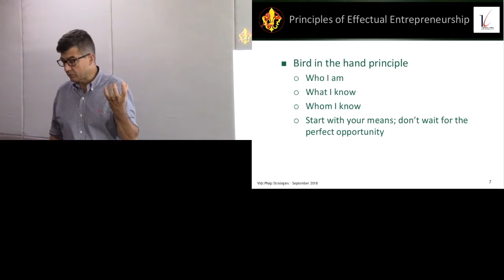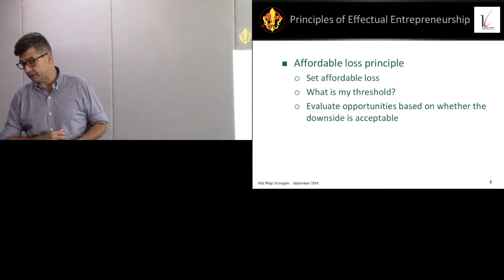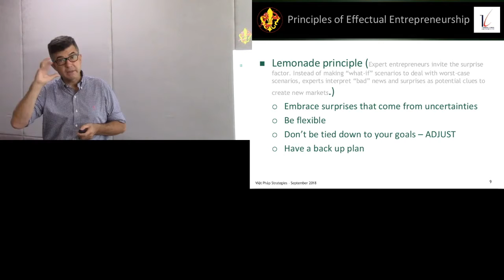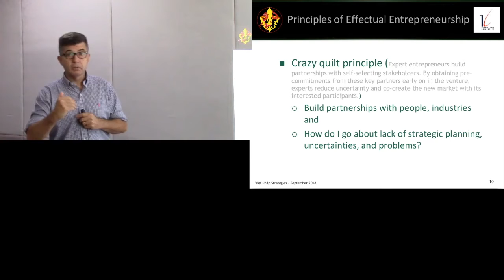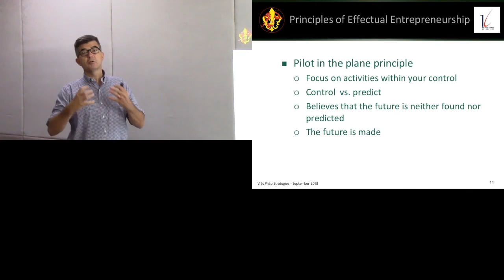Effectuation Entrepreneurship: Principles